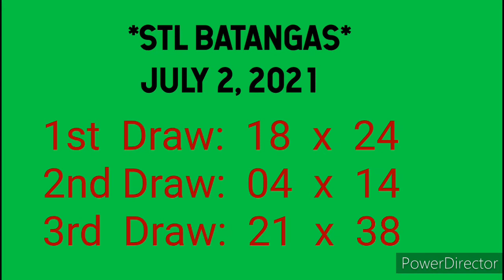STL BATANGAS 3rd Draw RESULT July 2, 2021